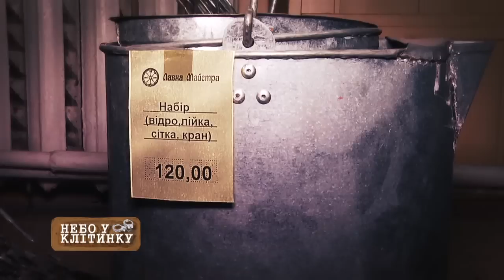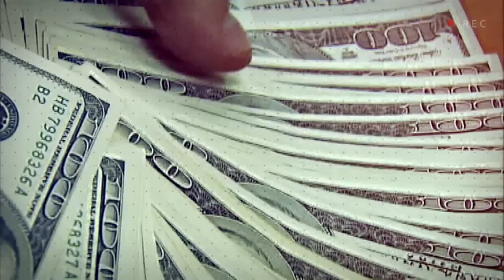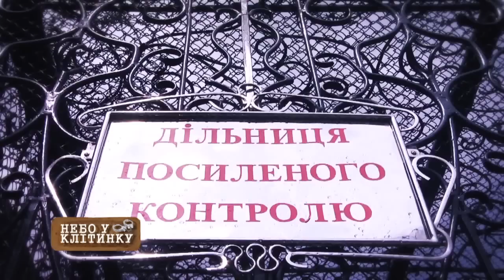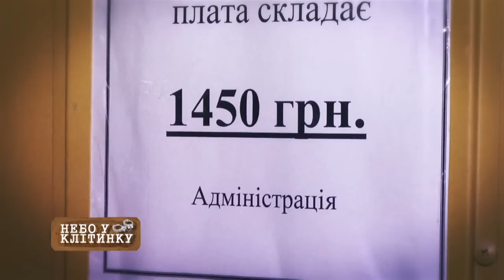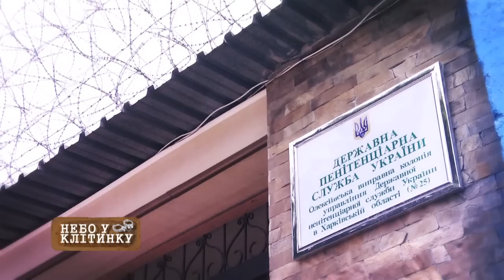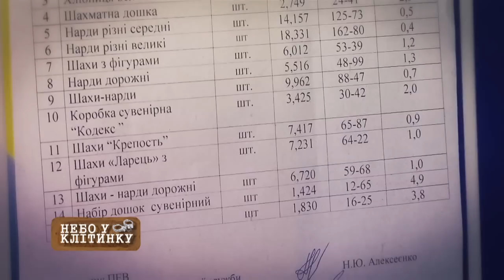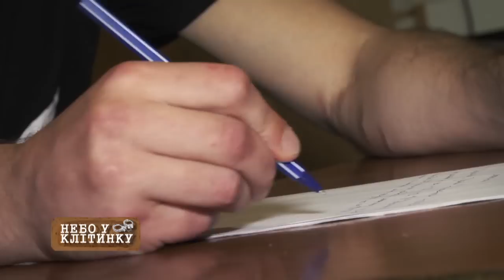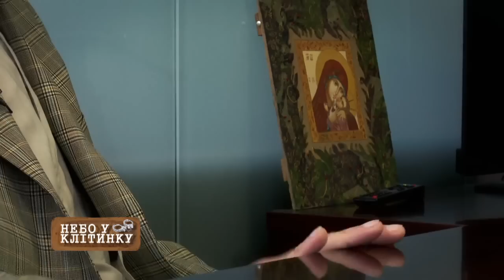Бесплатная рабсила: как на зоне шьют подделки известных брендов — Больше чем правда, 15.08